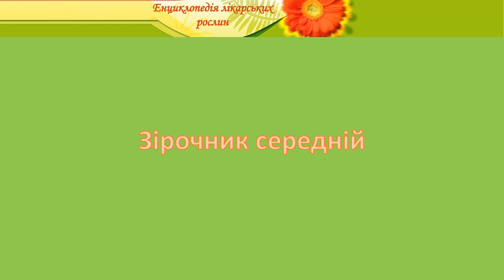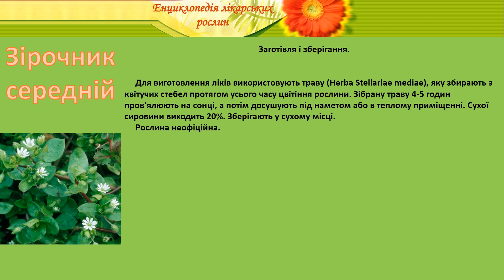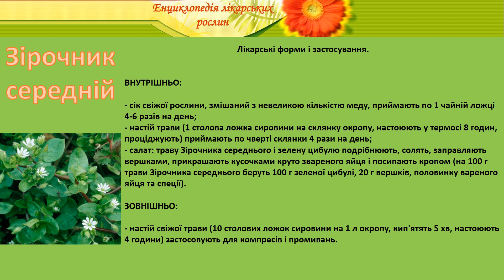Зірочник середній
енциклопедія лікарських рослин зірочник звичайний